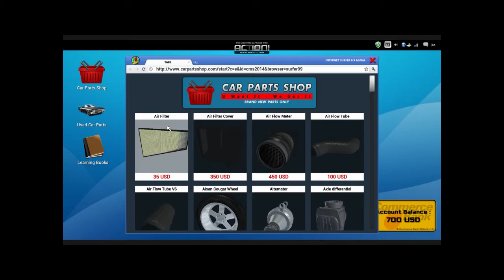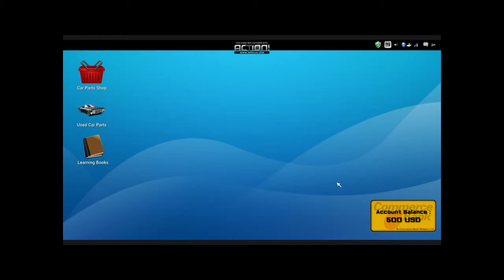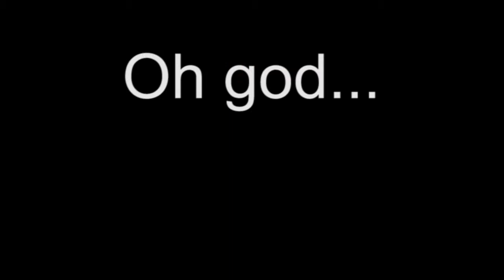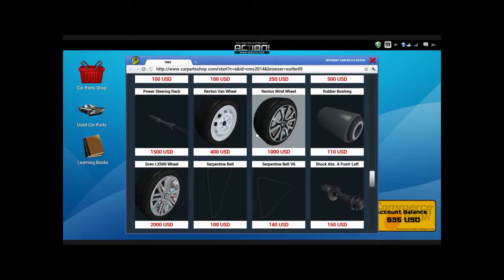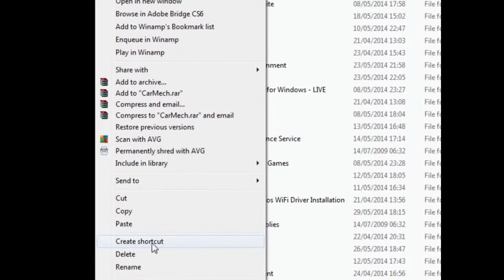Level Down Plays: Car Mechanic Simulator.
We decided to do something nice for our bestest pal Liam, knowing his love and passion for cars we thought this would be the ideal game for him to splooge romantically over. We were 100% wrong.

We'll be saying goodbye to that 'Action!' watermark as of next week, we were just using the last few days of the trial!